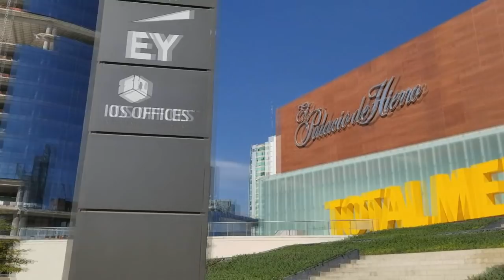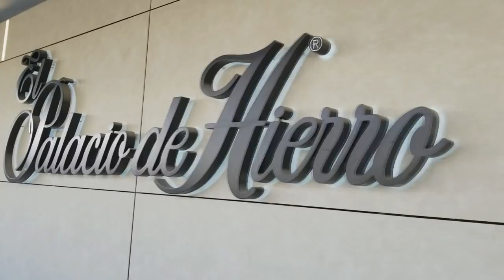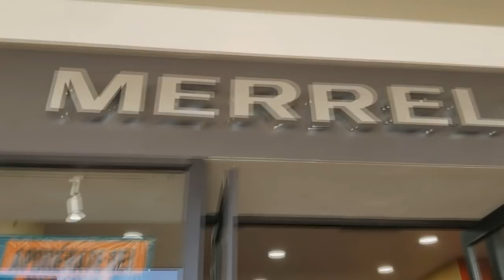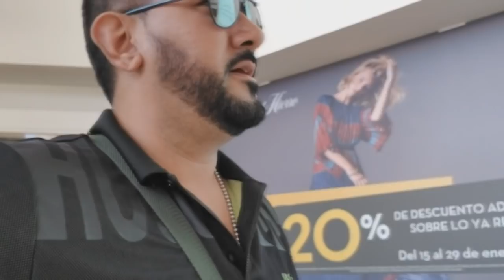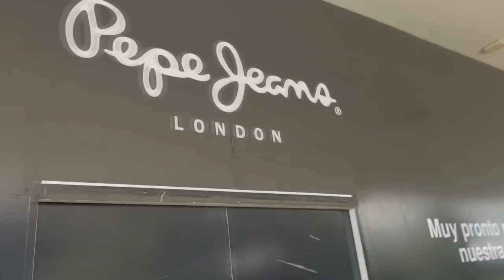Como Es Plaza Andares Guadalajara ? By Jhonny Landeros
Andares is a shopping mall in Zapopan, Mexico, in the Guadalajara metropolitan area. This outdoor and indoor shopping center is located in the heart of the city. It opened on November 19, 2008. Anchors are Palacio de Hierro and Liverpool. The project was developed by DMI (Desarrolladora Mexicana de Inmuebles).

Para los especialistas en finanzas se trata de una de las obras más costosas del México actual, pues requirió de una inversión de 4 mil 500 millones de pesos. Andares Comercio & Vida contempla edificios habitacionales y de oficinas, más de 200 locales comerciales, cines y centros de entretenimiento, en un área de 13 hectáreas. Deslumbrante, sin lugar a dudas, desde cualquier ángulo por el que se le vea.

La inversión corrió a cargo de Desarrolladora Mexicana de Inmuebles, cuyo presidente es Álvaro Leaño Espinosa, y el diseño arquitectónico es creación de Javier Sordo Madaleno, responsable de obras como los centros de rehabilitación infantil Teletón México, Guadalajara, Oaxaca y Aguascalientes; los edificios del Palacio de Hierro y los corporativos de Herdez y Grupo Cuervo; el Centro Comercial Antara Polanco y la iglesia de Santa Fe, entre muchos otros.

La conjunción de formas geométricas, características de la obra de Sordo Madaleno, cobijan al visitante en un centro comercial con un espacio abierto al cielo que invita a pasar todo un día de compras y al mismo tiempo disfrutando de las instalaciones, tanto de diversión y entretenimiento, como de restaurantes de lujo, o bien de las aéreas recreativas y de descanso.

Parte fundamental que respalda la espectacularidad de la Plaza Andares es su iluminación, la cual correspondió al arquitecto Enrique Quintero López, director de la empresa Arquitectura de la Luz y quien fue ganador del Premio Internacional de Iluminación “Edwin F. Guth Memorial Awards of Merit”, otorgado por la Illuminating Engineering Society of North America y del Premio Nacional Ahorro de Energía por la remodelación de los sistemas de iluminación de la tienda Liverpool Polanco.

“El que la Plaza tenga un espacio abierto al cielo significó un desafío -explica Quintero López a Iluminet-, y decidimos iluminar ciertas zonas de forma directa o desde el piso, para con ello conseguir un toque distinto. Se pensó también en utilizar luminarios potentes sin que fueran deslumbrantes, que nos dieran la oportunidad de dos tonos de colores, y que al mismo tiempo fueran fríos”.

Enrique Quintero nos comenta que dentro del complejo Andares se diseñó un green para quienes gustan del golf, y que en éste se ubica una escultura en forma de pelota para la práctica de este deporte que fue diseñada por el reconocido arquitecto francés Jean Nouvelle, y que para iluminarla se utilizó una lámpara especial, de manera que se logró un efecto impactante.

En enero de 2009 fue inaugurada la primera parte del proyecto, y para la segunda se tiene previsto construir un hotel categoría Gran Turismo y una torre de oficinas más. Actualmente Plaza Andares cuenta con 240 locales comerciales de marcas reconocidas internacionalmente, 60% de ellas por primera vez en México, además de dos tiendas ancla Palacio de Hierro y Liverpool.

Ubicado en el municipio de Zapopan, Andares Comercio & Vida requirió de la construcción de un acceso vial directo por el cual se llega al centro comercial, al edifico de departamentos y al fraccionamiento vecino Puerta de Hierro; el paso a desnivel consta de ocho carriles. El edificio de 170 departamentos ya concluido está separado de la Plaza sólo por una calle privada, y será habitado a partir de abril de este 2009.

Finalmente, Enrique Quintero comenta que trabajar con su colega Javier Sordo Madaleno es muy gratificante. “Tanto en éste como en otros destacados proyectos en los que hemos trabajado en conjunto hemos establecido muy buena comunicación, y ello es muy importante para obtener buenos resultados. Se trata de un profesional con ideas muy claras que te transmite lo que quiere y que está abierto a lo que tú sugieras”.